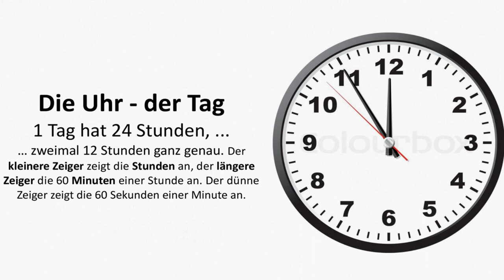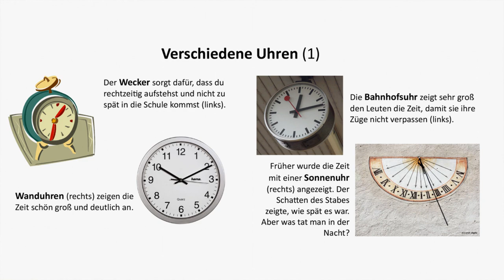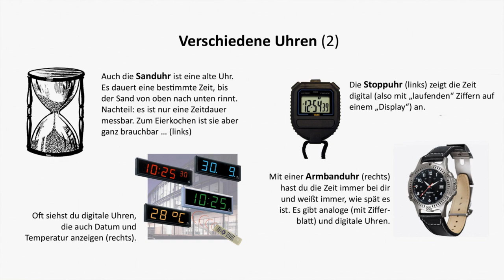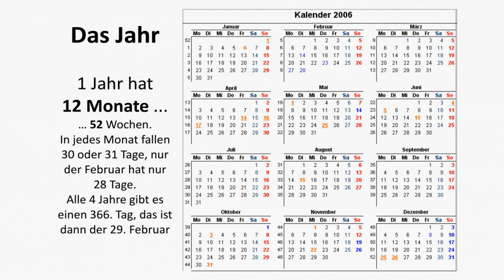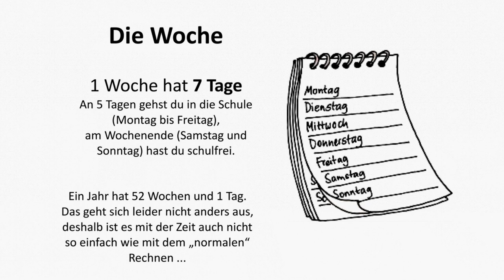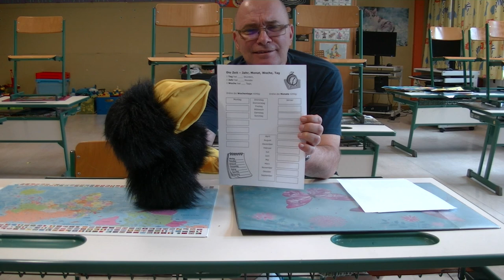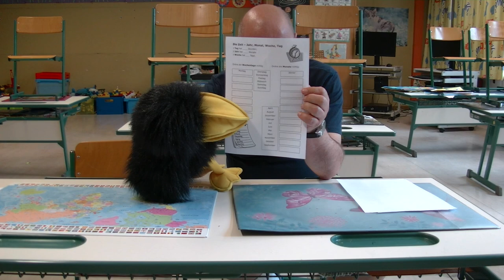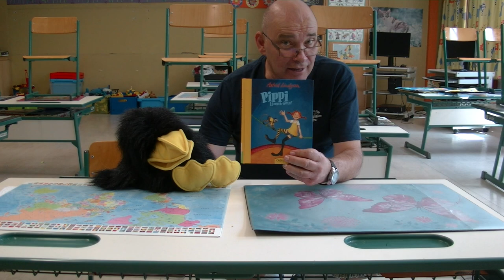20.5.2020: Trax-Show "neu" 1 (insgesamt 21)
Mit der Zeit sowie dem Kalender beschäftigt sich diese erste Ausgabe der Trax-Show "neu". Dazu beginnt die Fortsetzungsgeschichte von Pippi Langstrumpf ...